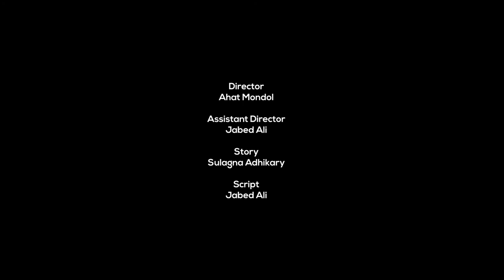Deep Focus Challenge Winner 2021 | Brainware University Students Work